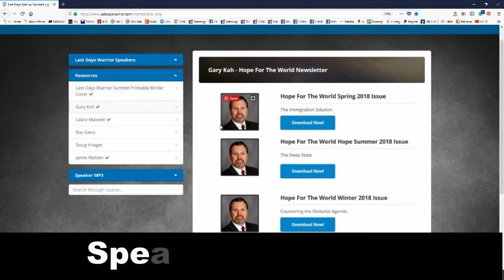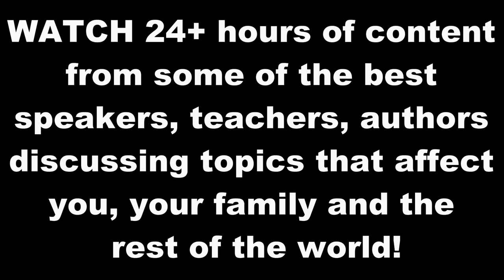NOW OPEN: LAST DAYS WARRIOR ONLINE SUMMIT.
What Every Christian Needs To Know Concerning The Times We Live In! 24 hrs of exclusive content from speakers from around the world! Laura Maxwell, Gary Kah, Lyn Leahz, Ray Gano, Michael Snyder, Justus Knight, Coach Dave Daubenmire, Mike Adams, Mark Sutherland and Other Speakers. What you get with summit access: 1. Online, On Demand 24/7 access to all the speaker video sessions! 2. Downloadable resources! 3. Downloadable MP3s of all sessions! Order from Laura Maxwell's special order link, to get Ray Gano's FREE book! Conference Details